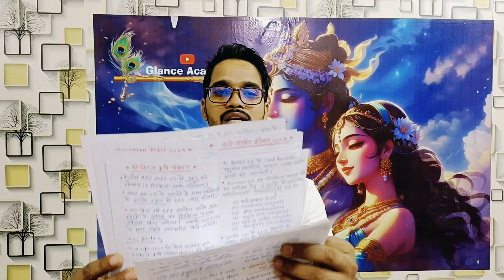i-Drishti Yearly Current Affairs 2024 Handwritten Notes & Classes || Eye drishti Current 2024 UPPCS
i-Drishti Yearly Current Affairs 2024 Handwritten Notes & Classes || Eye drishti Current 2024 || UPPCS 2024